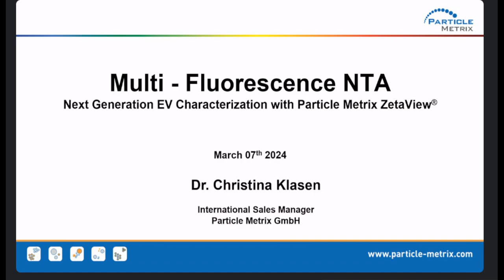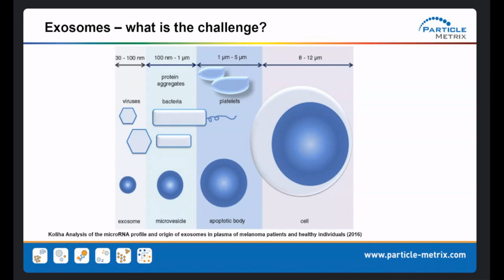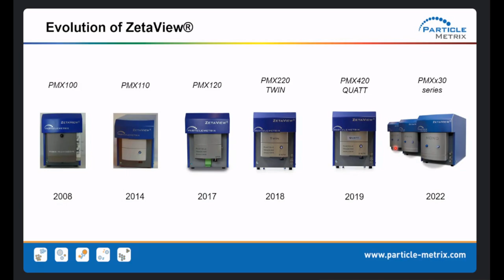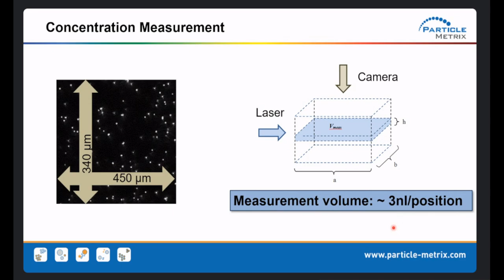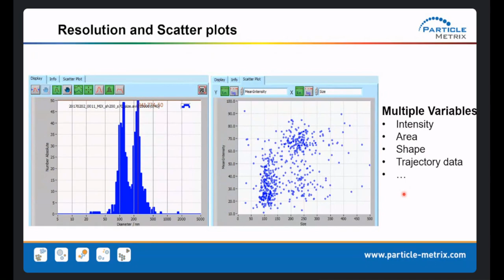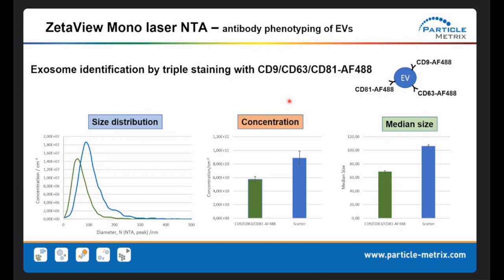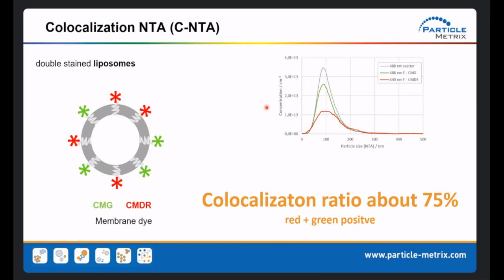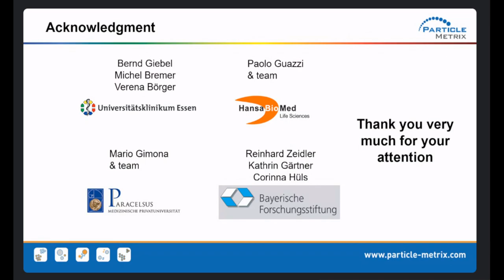Webinar: Análisis de seguimiento de Nanopartículas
La tecnología de análisis de seguimiento de nanopartículas (NTA, por sus siglas en inglés) permite la detección, cuantificación y medición de partículas en suspensión en escala nanométrica (10 – 1000 nm). En este webinar, se detallarán los principios técnicos y las diversas utilidades del equipo ZetaView PMX-230-Z TWIN (Particle Metrix) recientemente adquirido por el Instituto de Investigaciones en Microbiología y Parasitología Médica (IMPaM), y además como se podrá acceder a su uso.